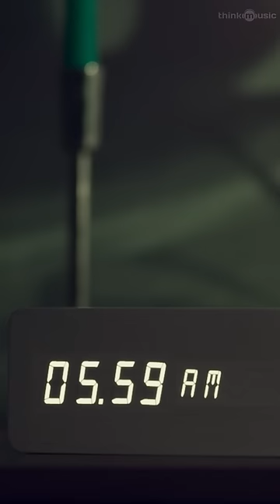En Iniya Thanimaye Vertical Video | Teddy | Arya, Sayyeshaa | D. Imman | Shakti Soundar Rajan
A Man and a Teddy bear goes on an adventurous journey to solve a medical mystery!

Teddy is an upcoming Tamil film written and directed by Shakti Soundar Rajan. Teddy film stars Arya and Sayyeshaa in the lead roles. The film is produced by KE Gnanavel Raja under the banner of Studio Green.

Song:- En Iniya Thanimaye
Singer:- Sid Sriram
Lyric:- Madhan Karky

Acoustic, Electric and Bass Guitars:- Keba Jeremiah
Song Composed, Recorded, Arranged, Mixed and Mastered at D.Imman’s Sound Factory by D.Imman

Cast: Arya, Sayyeshaa, ‘INTRODUCING’ Magizh Thirumeni, Sathish, Karunakaran, Masoom Shankar, Shakshi Agarwal & TEDDY.
Director: Shakti Soundar Rajan
Producer: K.E.Gnanavel Raja & Aadhana Gnanavel Raja
Director Of Photography: S.Yuva
Lyrics: Karky
Film Editor: T. Shivanandeeswaran
Art Director: S.S.Moorthi
Stunt: R.Sakthi Saravanan
Costume Designer: Deepali Noor, SHaheen (SAYYESHAA)
Colourist: Siva Shankar ( IGENE)
VFX: NXGEN
VFX Supervisor: Arunraj. V
Co_Director: S. Sundhar Rajan
PRO: Yuvaraj
Production Manager: E.V Dinesh Kumar, S.Bharath
Production Executive: S.Shivakumar
Executive Producer: A.G.Raja, S.Sriram
Stills: S.Murugadoss
Publicity Designs: Venky
Sound Design: Arunseenu
Audio Label: Think Music